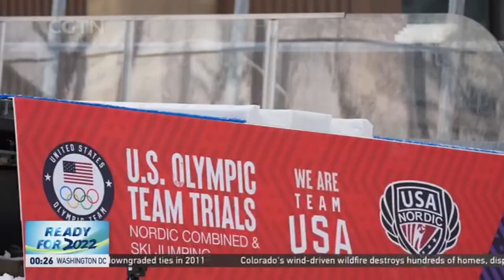USA ski jumping trials conducted at Lake Placid | Beijing 2022 Winter Olympics | 北京2022冬奥会 美国队 跳台滑雪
With the Beijing 2022 Winter Olympics just six weeks away, teams around the world are getting in their final training and trial sessions including the USA's ski jumpers. They've been preparing for the competition in Lake Placid, New York, and CGTN's Caroline Malone got an up-close look at their skills while visiting the site of the 1980 Games.